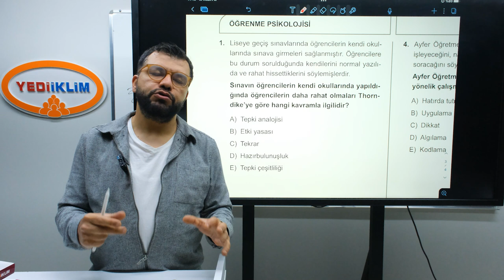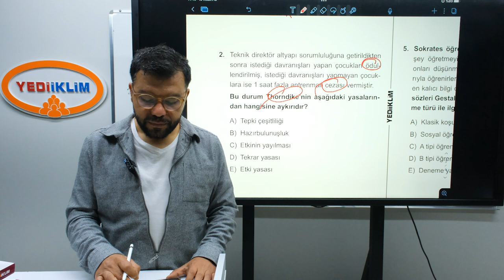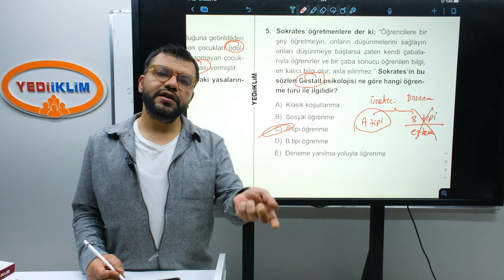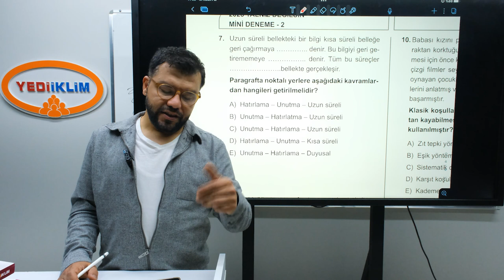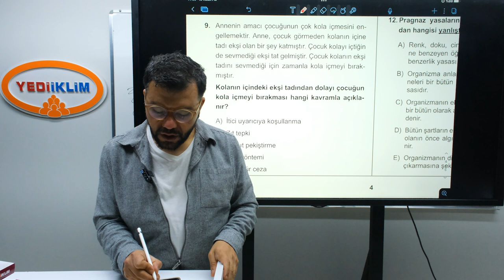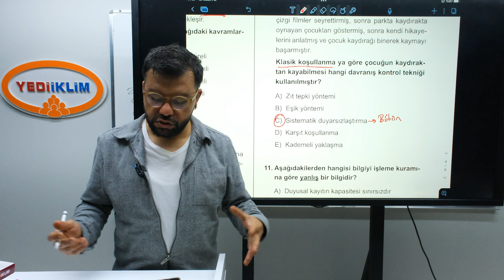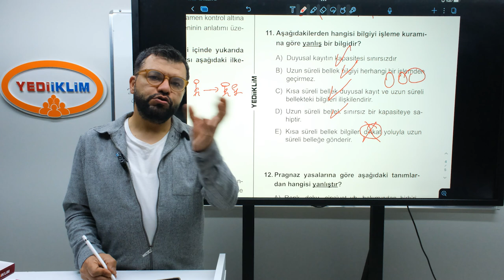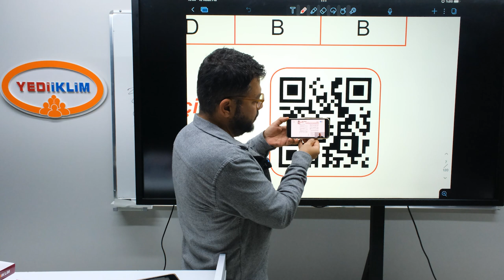Öğrenme Psikolojisi Mini Deneme 2 - Hasan SANLI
2023 KPSS Konu Anlatımları ve Soru Çözümleriyle ATANACAKSIN!

Hasan SANLI Hocamız ile Öğrenme Psikolojisi Videoları Sizlerle